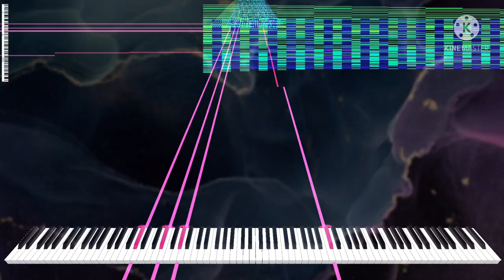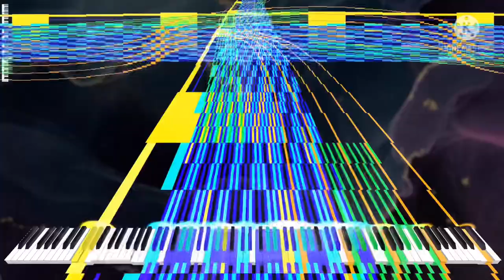[Black Midi] Revenge, 492k notes, DiskMIDI.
Midi info.
File name; Revenge.mid
File size;3.75MB
Notes; 492,396.
Blacker; DiskMIDI.

Software info.
Synth; KMC.

system info.
graphics;GForce GTX.